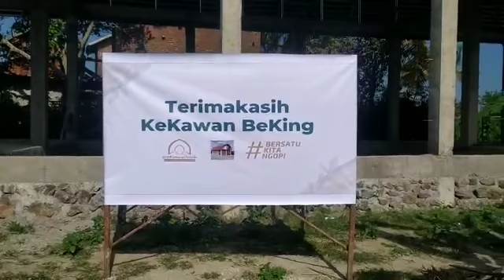yuk donasi untuk penyelesaian pembangunan Rumah Belajar Al Qur'an BeKing TPQ Abu Said Al Khudri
Video from Rian Nasution